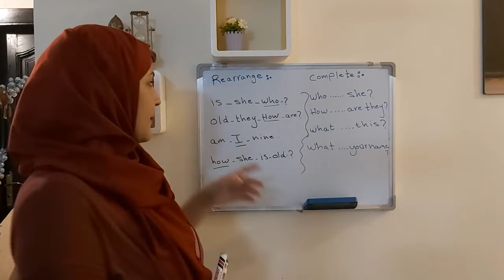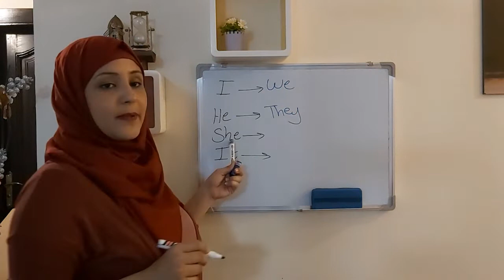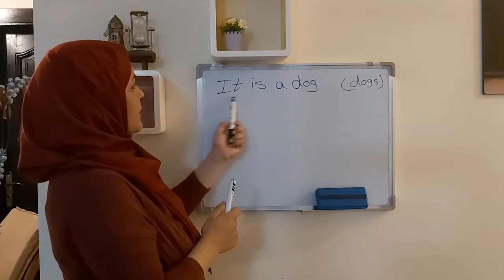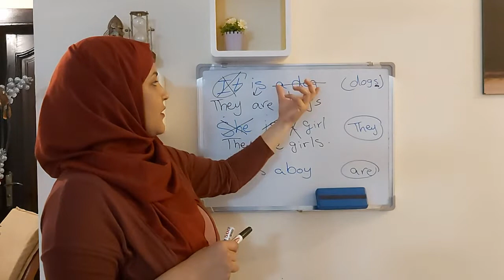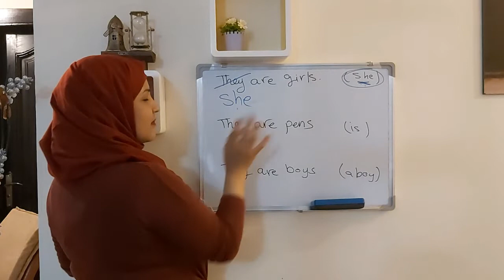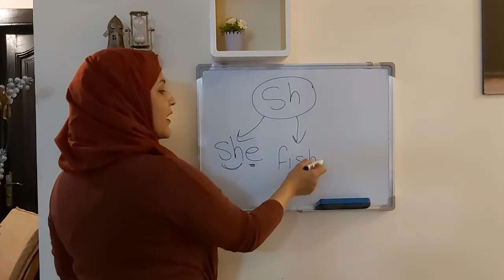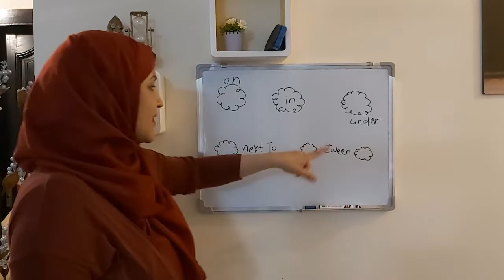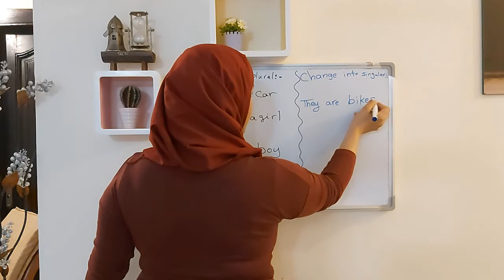تعليم اللغة الإنجليزية للأطفال - جمع الضمائر + حروف الجر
تعليم االغة الإنجليزية
تعليم وشرح قواعد اللغة الإنجليزية بشكل سهل ومبسط – تعليم االغة الانجليزية

Teaching and explaining English lessons and grammar the easiest way ever – teaching English